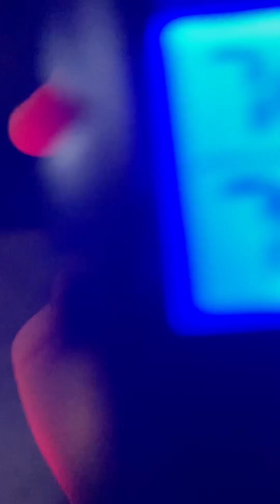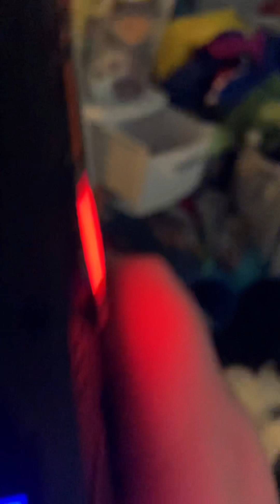Me and my friend and his brother play laser tag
We play laser and things kinda go sideways and teaming watch to find out